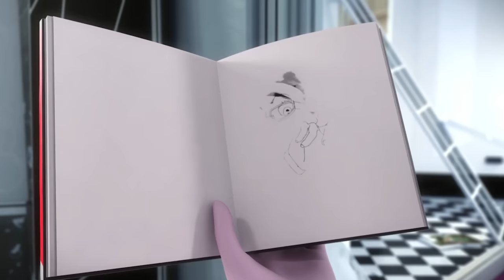All The Times Hawk Moth Physically Fought All The Superheroes In Miraculous!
As the fight for Ladybug and Cat Noir’s Miraculouses grows more intense, Gabriel has no choice but to take the fight to them on occasion! He leaves behind his lair and the protection of his akumatized villains a few times overall, but each battle that follows is memorable and influential enough to change the course of the story! These fights keep Ladybug and Cat Noir on their toes, as their enemy is stronger each time.  From Hawk Moth to Monarch, Gabriel isn’t afraid to go to great extremes to defeat the heroes. That’s why, in today’s video, we’re going over all the times Gabriel has physically fought Ladybug and Cat Noir.